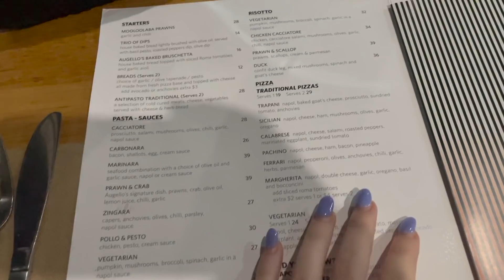VLOG | how I take my instagram photos & my makeup routine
Hi loves, I hope you enjoy this vlog :)